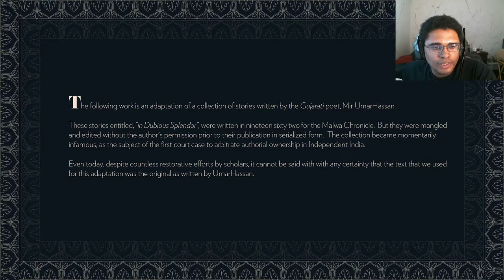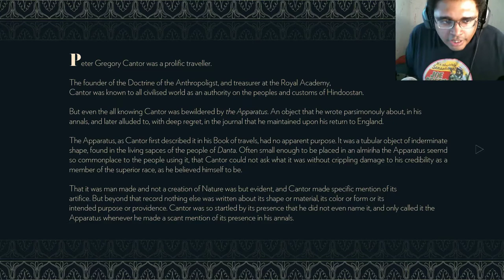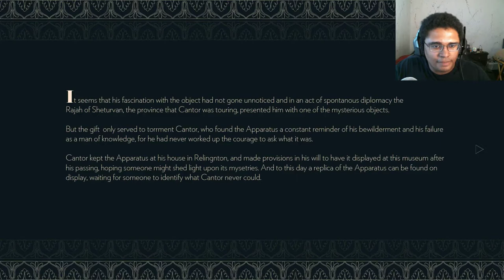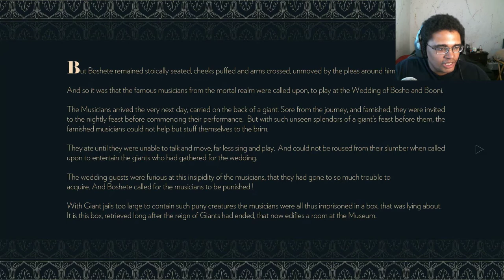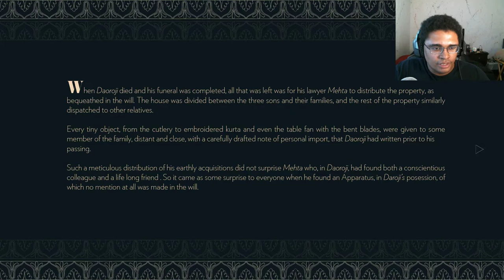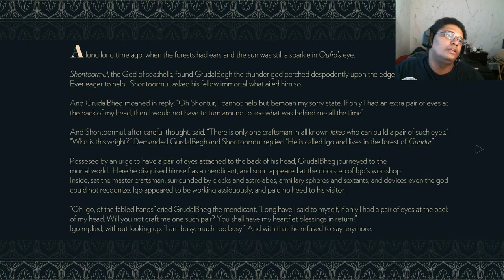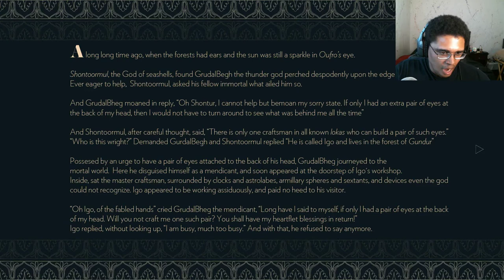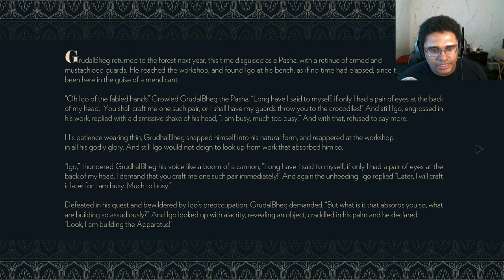A Museum of Dubious Splendors